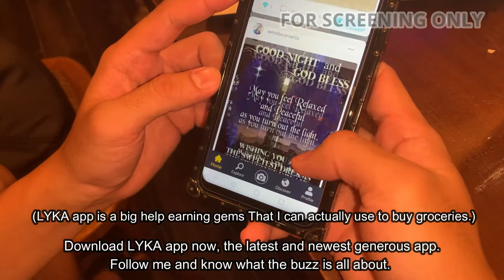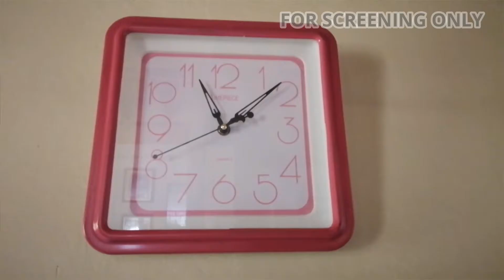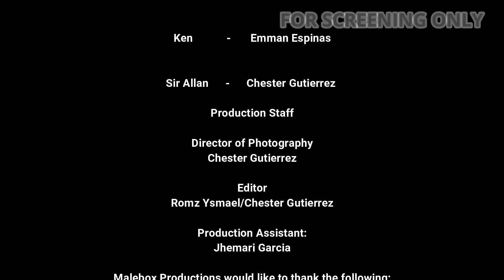"ME TIME" Short Film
MaleBox Productions present
"ME TIME"

Starring:
Emman Espinas & Chester Gutierrez

Written & Directed by Danni H. Ugali
Executive Producer - Allan Navarette
Camera - Chester Gutierrez
Editor - Romz Ysmael/Chester Gutierrez
Production Assistant - Jhemari Garcia

Official Selection, 3rd Abrenian Heritage Film Festival